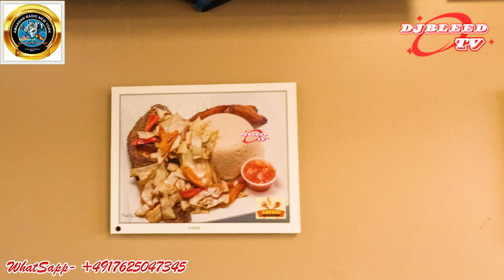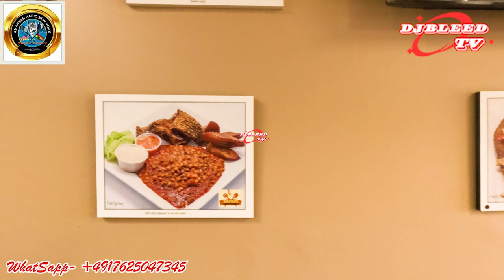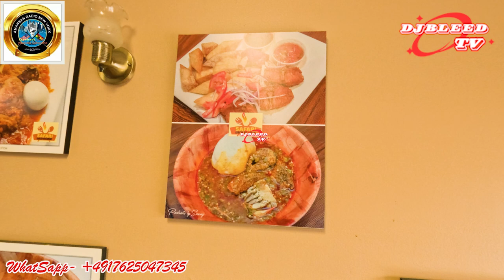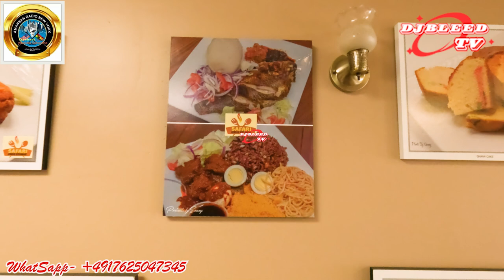"DJBLEEDTV visited Safari African restaurant in Virginia, USA."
despitemedia world side#Coolvision